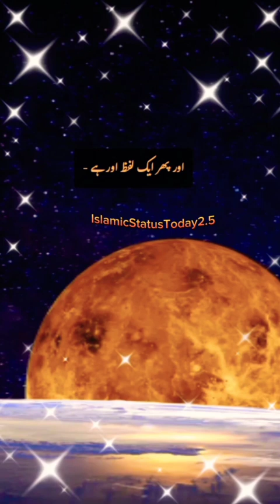صحابی رسول کی مہمان نوازی ❤islamicstatus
حضورؐ کے صحابہ کی مہمان نوازی ❤islamicstatus

Hi everyone today status!
آج کے سٹیٹس میں کل کے واقعہ کا اینڈ ہے اور بہت emotional  ہے کس طرح اللّه اور اللّه کے محبوب ﷺ اپنے صحابہ سے راضی ہوئے - اور راضی کرنے کے لئے صحابہ نے کیا کیا قربانیاں دیں - ضرور سنیں ❤❤

Islamic status for whatsup
islamic status
Islamic shorts